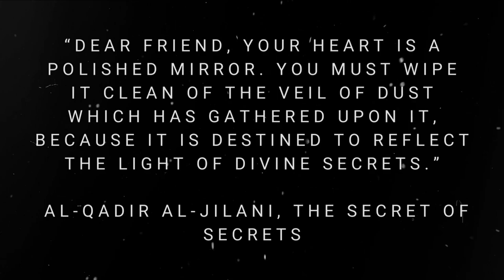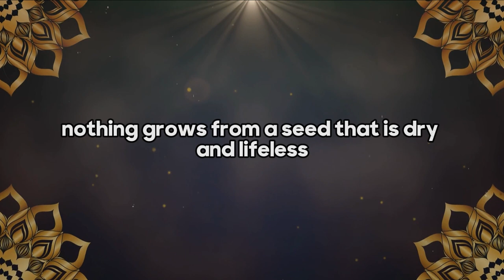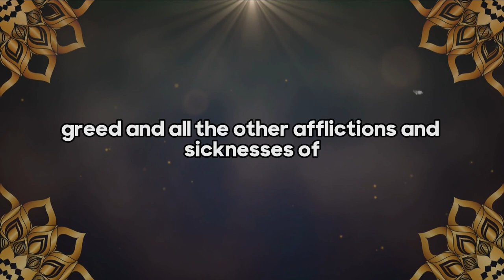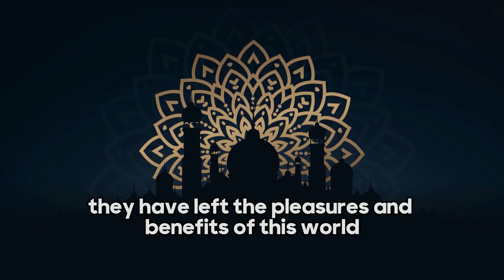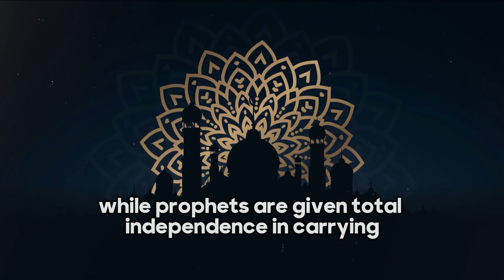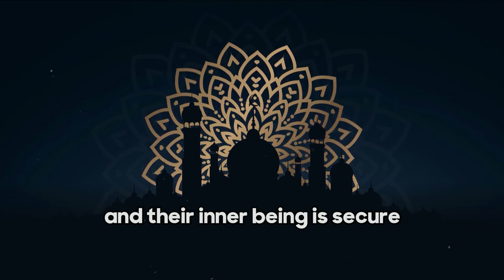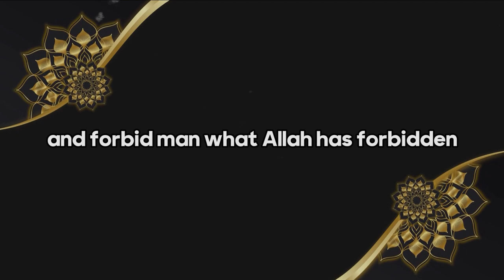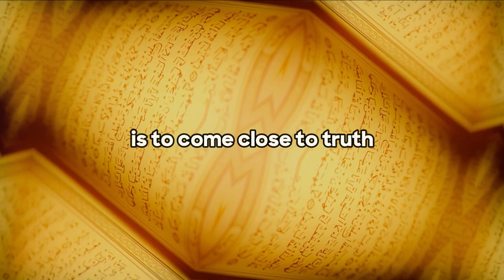Sufi Abdul-Qadir al-Jilani 'The Secret of Secrets' Part 5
Welcome to Part 5 of our enlightening series, Abdul-Qadir al-Jilani's 'The Secret of Secrets.'"

In this installment, we continue our profound exploration of the timeless wisdom contained within the Sufi masterpiece, 'The Secret of Secrets,' penned by the revered Abdul-Qadir al-Jilani. Join us on a journey beyond the mundane, as we delve deeper into the esoteric realm of Sufism.

🌟 In this episode:
- Discover the hidden treasures of Sufi wisdom.
- Unearth the spiritual insights that guide seekers on their path.
- Explore the profound teachings of Abdul-Qadir al-Jilani.
- Connect with the mysticism that transcends ordinary understanding.

Stock footage licensed by InVideo,  Motion Array and StoryBlocks
3d Animation/Graphics licensed by CanvaPro and Motion Array